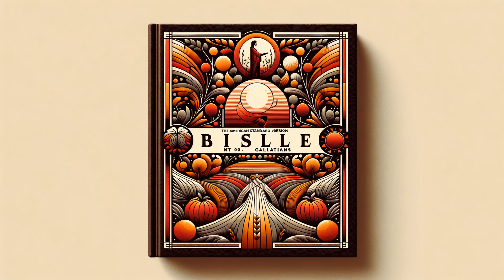Bible (ASV) NT 09: Galatians by American Standard Version - Full Audiobook (English)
In "Bible (ASV) NT 09: Galatians," witness the sixth book of the New Testament brought to life by the precision and clarity of the American Standard Version translation. This epistle written by Paul the Apostle to the churches in Galatia is a passionately articulated testament of faith, exploring themes of justification, the law, and the spiritual life in Christ. Dive into a timeless exploration of religious wisdom and spiritual discovery that still remains profoundly relevant today.